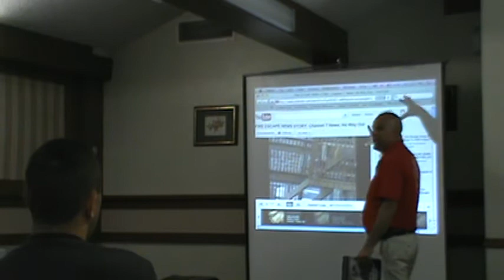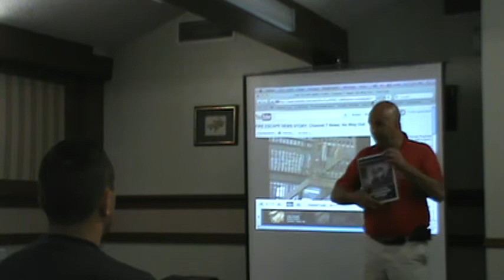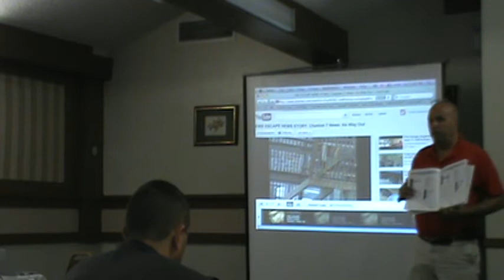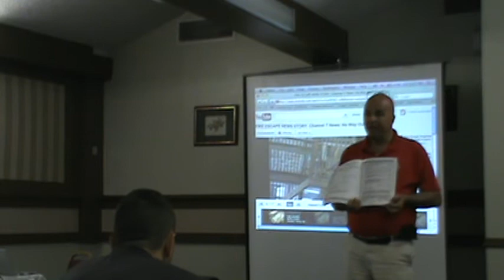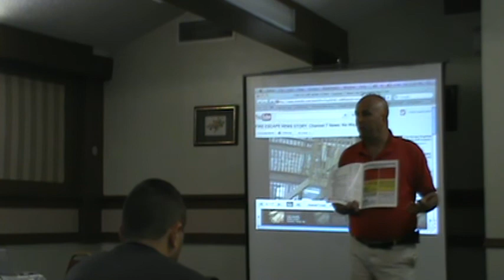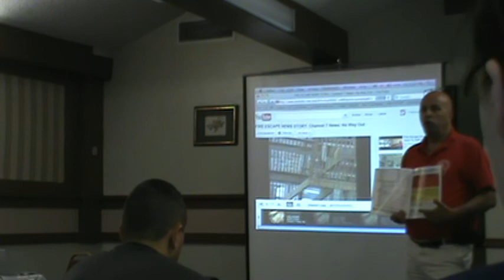NationalFireEscapeAssociation.org - Fire Escape Seminar Los Angeles, CA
Free Fire Escape Awareness seminar in Los Angeles, CA for various Reg 4 Testers and Inspectors.

Points of Interest:
-Original Hardware on fire escapes that are 50-75 years old and show no evidence of having ever been maintained, other than a paint job.
-Spaulding Cement Connections into the buildings.
-Rusty Tread Connections.
-Unbalanced Ladders and/or Cantilevers that are rusted or broken.
-Surface Rust that has not been painted in over 25 years.
-Violations should read Inspect/Repair, Paint, Load Test

Fire Escape Engineer Cisco Meneses has been a pioneer in training and raising awareness through his Nationwide Fire Escape awareness seminars taught to Fire, Code, and Housing Officials. He has also introduced proper fire escape inspection, repair and training with the creation of his Industry Standard Documentation for his fire escape awareness programs throughout the U.S. Working with Boston's WHDH Channel 7, he helped Hank Phillippi Ryan show viewers the disturbing fact that about 80% of Fire Escapes in Massachusetts have not been certified in the past 25 years or more. In the majority of states, the law requires that Fire Escapes be inspected every 5 yrs to avoid any violations or liability issues.